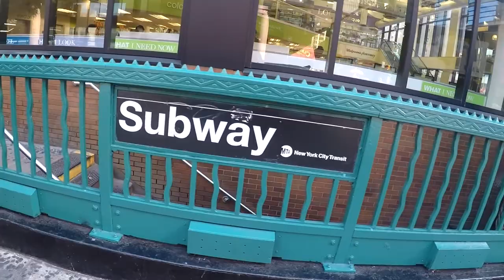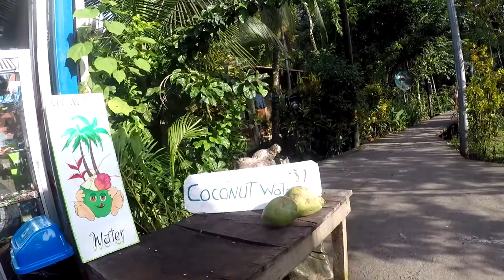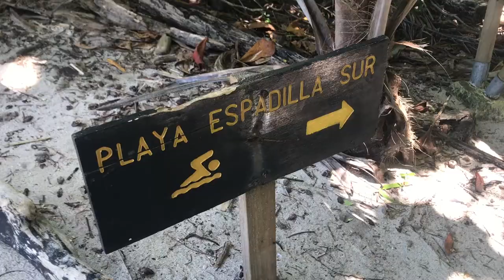Matt Simons - catch and release (travel video New York X Costa Rica ) summer 2017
Mijn allereerste Travel video van deze zomer 2017. Ik hoop dat jullie hem leuk vinden :)